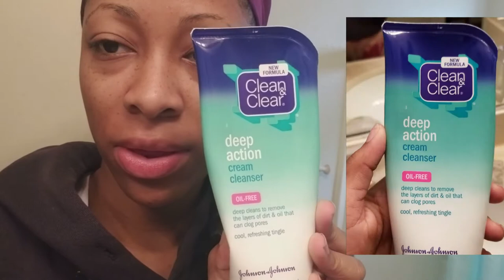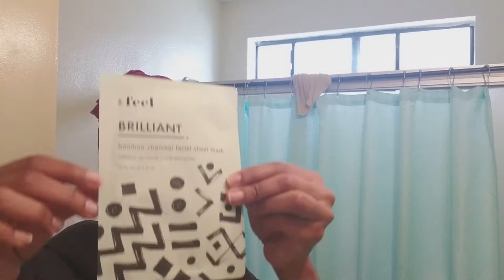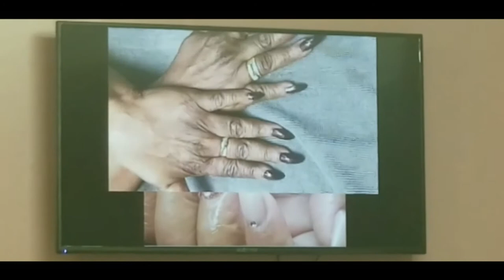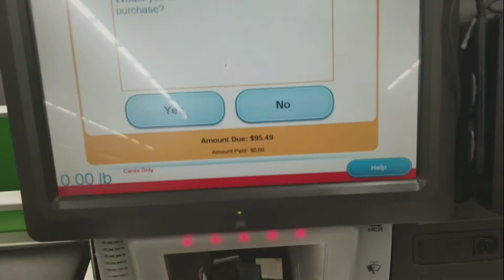Vlogmas Day 20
Morning Routine

Send Checks to:
5815 Wise Road

Or Write to:
Gardena, Ca
90247

P.S.
I use Movavi to edit my videos!